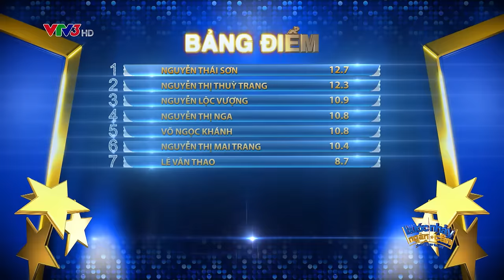LẮNG NGHE TIM EM : TỐ TỐ- ĐÌNH LỘC | BƯỚC NHẢY NGÀN CÂN 2016 | TẬP 4 (18/09/201